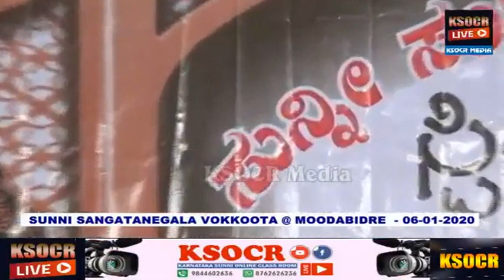THAHA THANGAL SHAHIN BABU THANUR BURDA MAJLIS MOODBIDRI